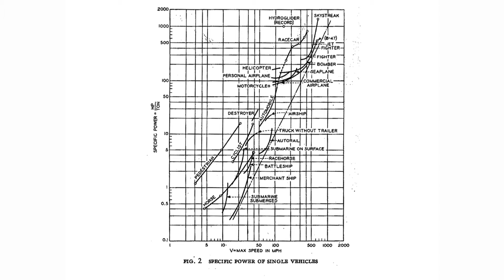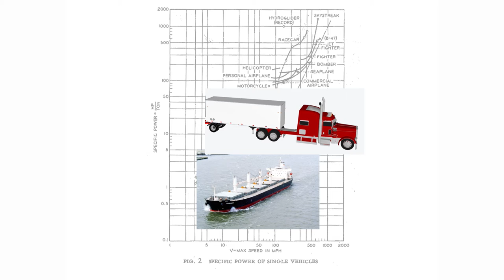Late Night Taco Delivery by Drone (The Future?) | Star Simpson | TEDxBoulder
Star Simpson builds "hardware with soul" and is the mind behind the TacoCopter, the original drone delivery concept.

Star Simpson builds "hardware with soul". Currently working on sky machines at SF R&D lab Otherlab, she previously founded PLIBMTTBHGATY series of coding events and is the mind behind the TacoCopter (the original drone delivery concept). Star most recently launched Circuit Classics, reviving Forrest M. Mims III's hand drawn "Getting Started in Electronics" projects as hardware kits.